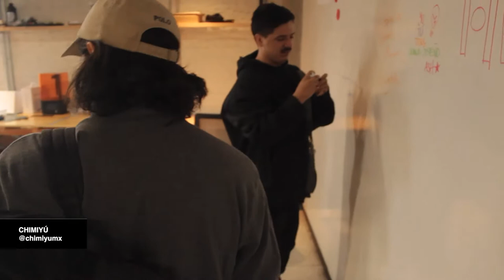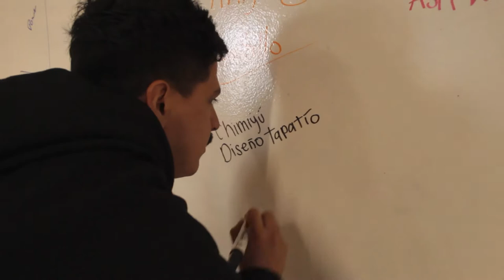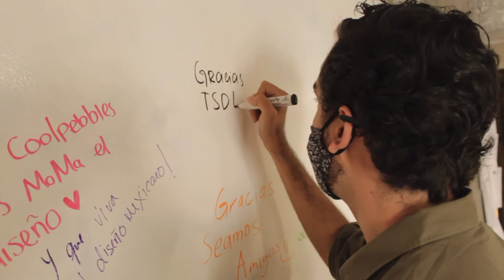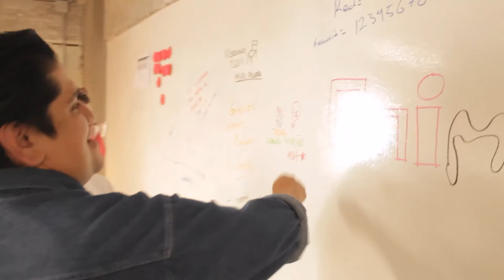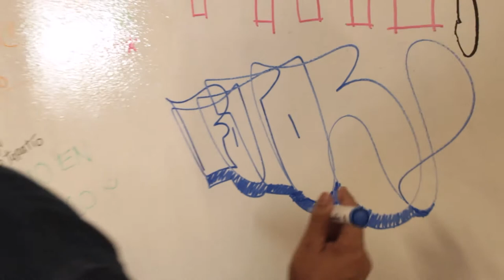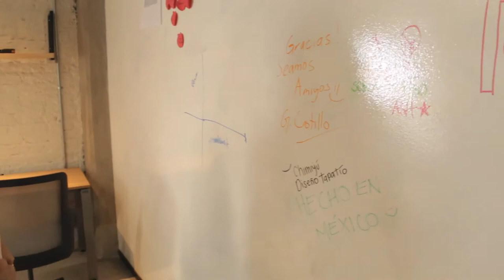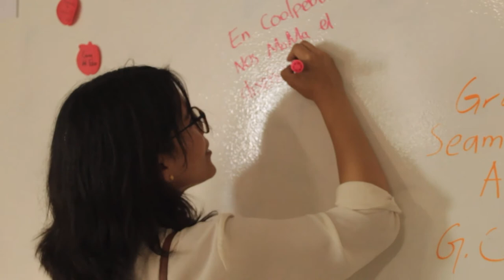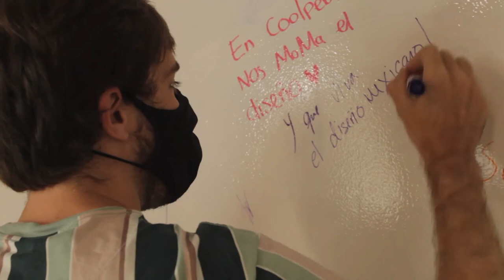Nos MoMa el Diseño Vol.2 I INSIDE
La segunda temporada de Nos MoMa el Diseño estuvo llena de momentos llenos de buena charla, risas, anécdotas y un gran trabajo de todo nuestro equipo. ¡Disfruta este especial y nos vemos pronto!